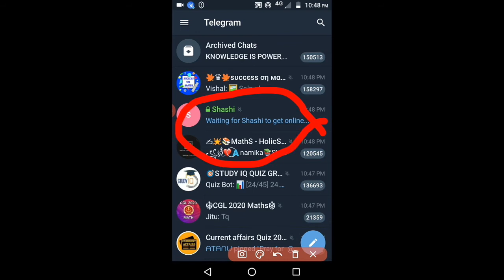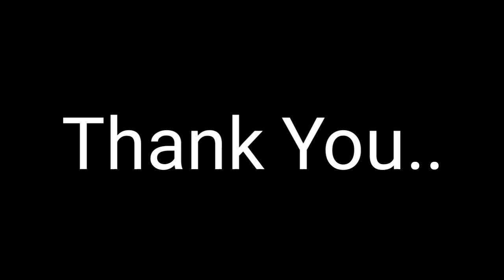How to Delete Telegram Secret Chat | How to delete messages in secret chats on Telegram latest 20-21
How to delete telegram secret chat..